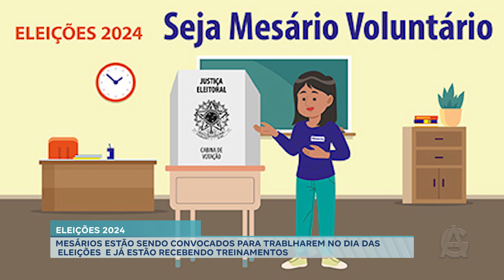Mesários estão sendo convocados para trabalharem nas Eleições e já estão recebendo treinamentos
Confira nossas Plataformas Digitais:
🎥 YouTube: @TV AMPLITUDE GUARANTÃ DO NORTE — RECORD 8.1 DTV
Mande seu comentário, fale sua opinião e concorra a prêmios!